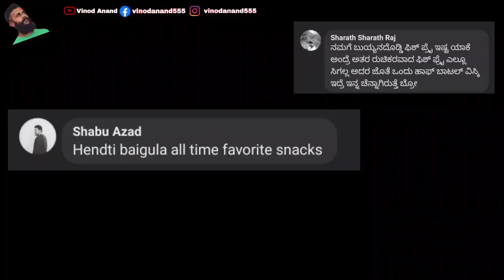ಈ ಮಳೆಗಾಲದಲ್ಲಿ ನಿಮ್ಮ fav snacks ಯಾವ್ದು? ಮತ್ತು ಏಕೆ..? Q-1 |CCB |Vinod Anand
ಈ ಮಳೆಗಾಲದಲ್ಲಿ ನಿಮ್ಮ fav snacks ಯಾವ್ದು? ಮತ್ತು  ಏಕೆ?
Crazy Comment Box Episode -1